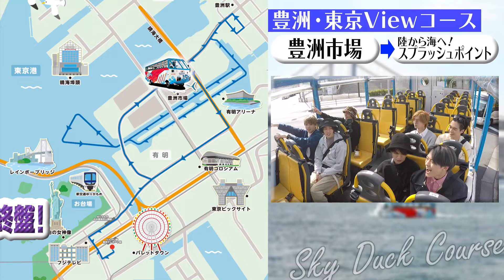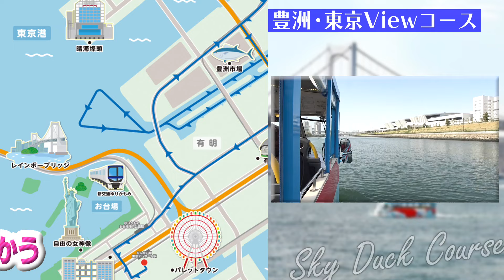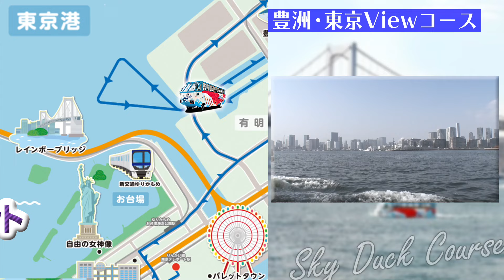Travis Japan【水陸両用バス】東京の絶景を自撮りでトキメキ！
今回は、陸上も水上も進める、すんごい観光バス、スカイダックに乗ってお台場・豊洲エリアを満喫（楽）

水陸両用バスの魅力が伝わる自撮り写真を撮りまくる！っていう企画なんですが、なぜか、道中 全身タイツを着た怪しい方が出没…こわい…怖すぎる！

え？なに！？Travis Japanのメンバーなの？なんで全身タイツなの!?
もう謎だらけですが、水陸両用バスに乗って東京湾の絶景や レインボーブリッジを真下から見たりと、なかなかできない体験もありました!!

終始、はしゃぎまくっている僕たちですが、どうぞ ご覧ください！
…でもいったい、あの全身タイツは誰なんだろう（謎）